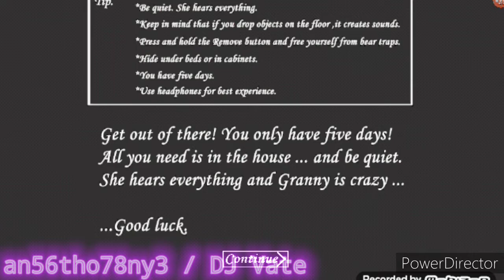Granny Mod Craft 2019 (Gameplay)